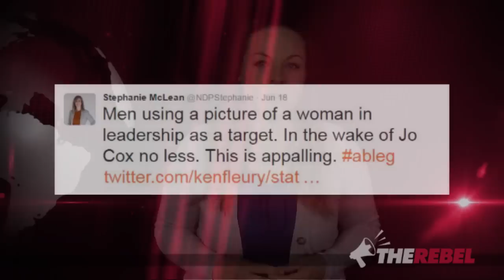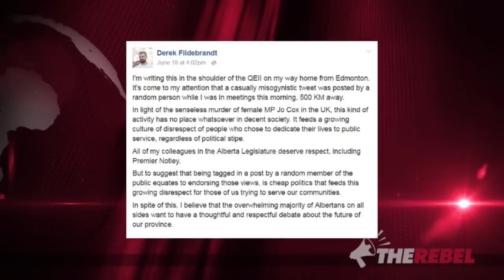NDP’s selective sexism on display in “faux outrage” over Notley golf course target photo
Holly Nicholas reports on the "faux outrage" caused by a cardboard cutout of Premier Notley on a golf course for a charity event over the weekend. Watch Holly's video for the full story and to see why she thinks it's just a deflection for the NDP. MORE

The NDP budget is a disaster. 100,000 are out of work. Investment is fleeing the province.
SIGN THE PETITION to tell Rachel Notley stop her war on oil and gas jobs in Alberta.